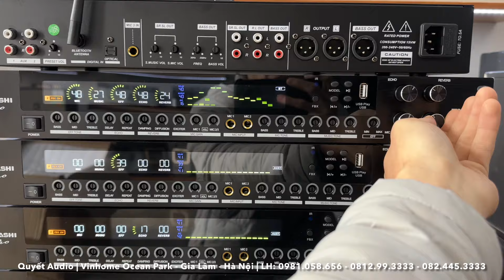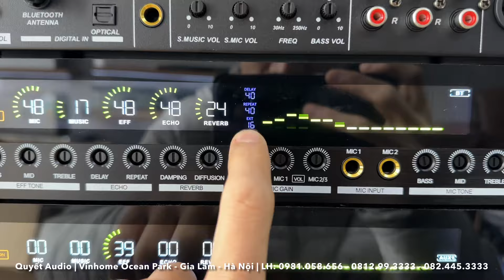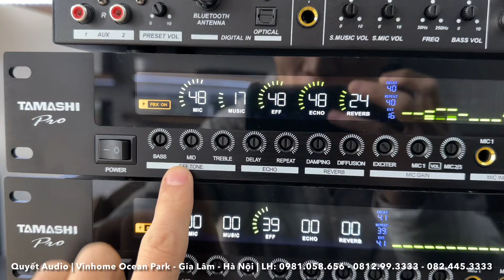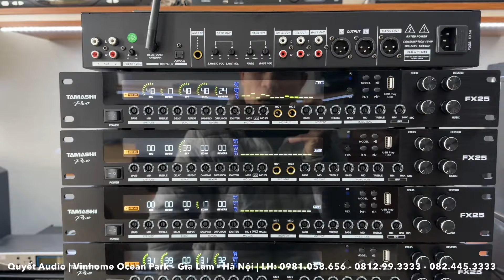Vang cơ lai số Tamashi FX25 Ver 2 | Giảm ngay 200k cho lô hàng đầu năm | Quyết Audio | 0981058656